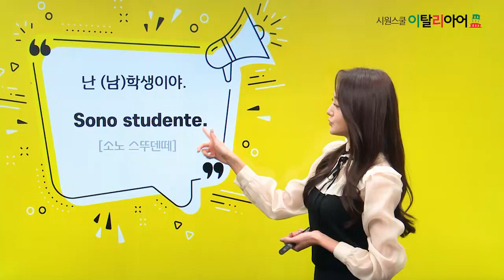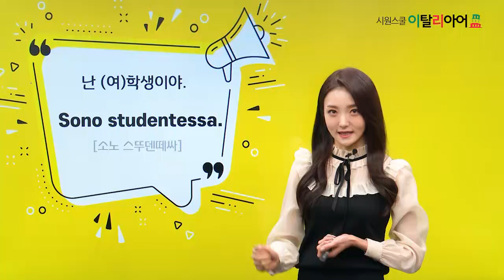[시원스쿨 이탈리아어] 하루 한마디 이탈리아어-(10)직업이 뭐니?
[Viola쌤과 함께 말하는 하루 한마디 이탈리아어]

이제 우리는 직업을 묻고 답할 수 있어요! (우리는 일단 무조건 학생입니다...!)
Che lavoro fai?-Sono studente!